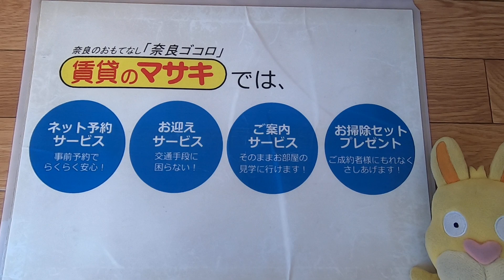【ルームツアー】グレースマンションくまき｜奈良市奈良駅賃貸｜賃貸のマサキ｜Japanese Room Tour｜001043-3-5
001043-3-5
奈良県奈良市大安寺６丁目15-9にあります評判の良い間取りの2DKマンション【グレースマンションくまき】の物件紹介動画です。

【グレースマンションくまき】の詳細情報はこちら